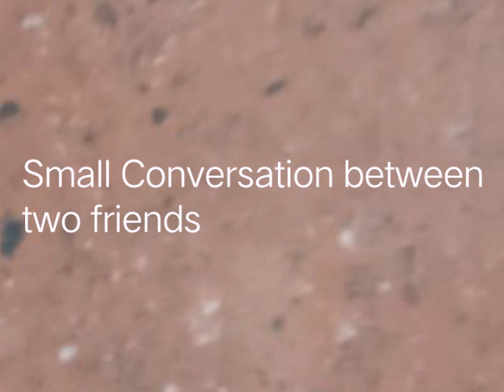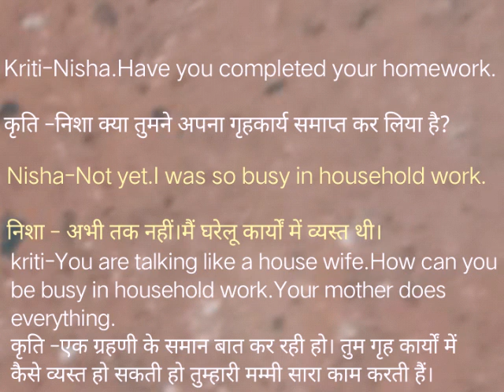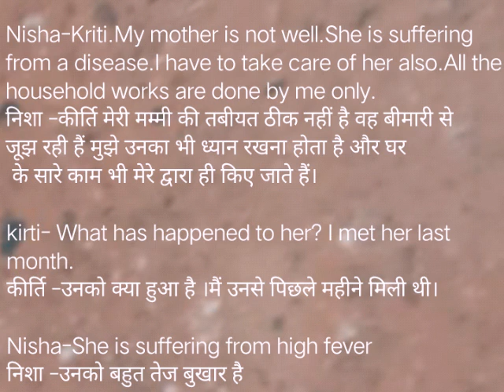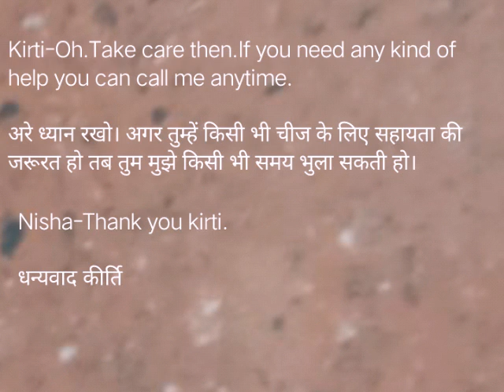Spoken_English Conversation between two friends